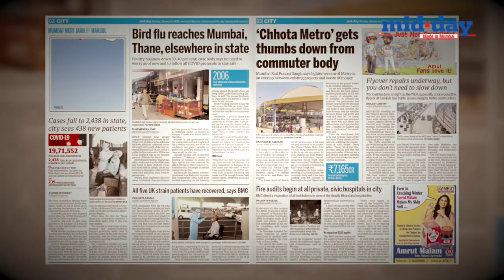Mallika Dua on how Mid-Day captures the essence of Mumbai | Long Live Mid-Day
Comedian & actor Mallika Dua talks about Mumbaikars' hardworking nature, her favourite street food and hangout spot in the city and shares how she feels Mid-Day captures the essence of Mumbai. Watch this video for more!